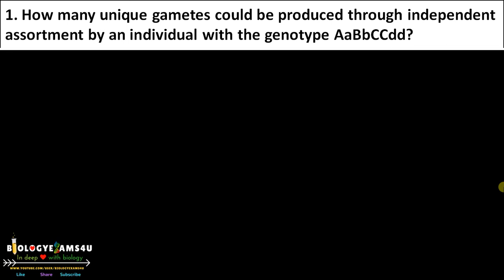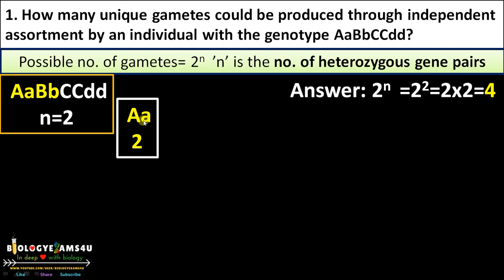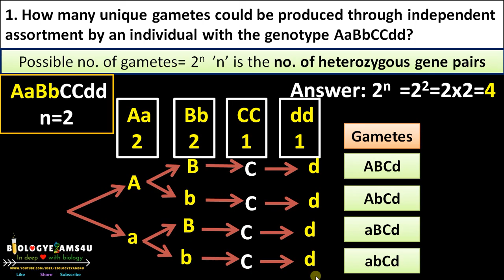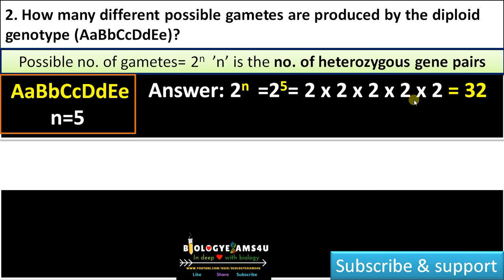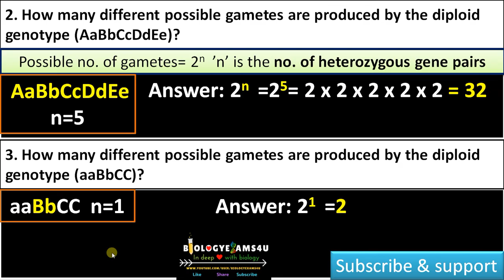How many different possible gametes are produced by the diploid genotype AaBbCCdd?|Genetics Problems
How many different possible gametes are produced by the diploid genotype AaBbCCdd?
Possible no. of gametes= 2n  means (2 raised n) ’n’ is the no. of heterozygous gene pairs
How to find genotype of gametes?